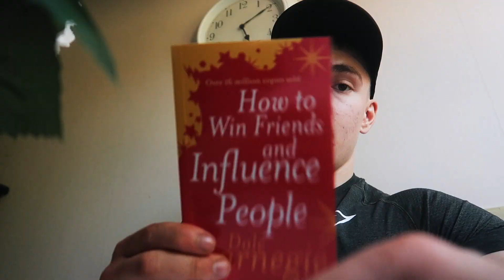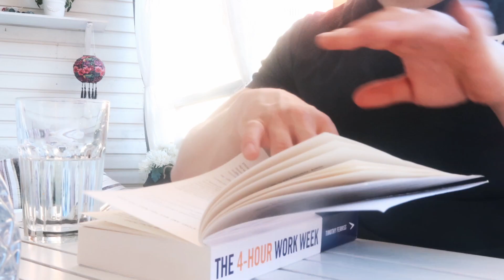Day On The Field & Squat PR | Journey To Stage Ep. 3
Hitting a squat PR and Trying American Football